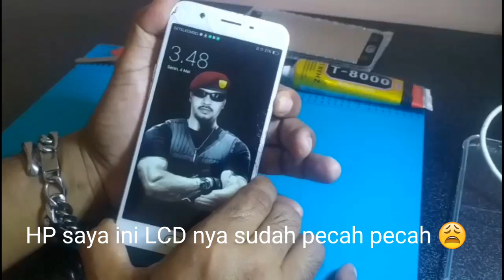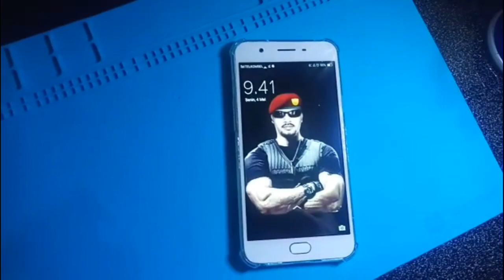DIY Mengganti LCD HP OPPO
Mengganti LCD HP sendiri agar lenih hemat